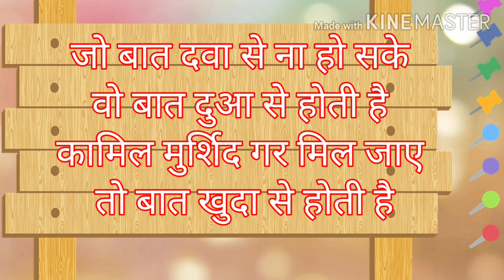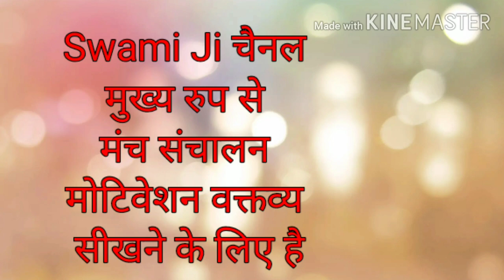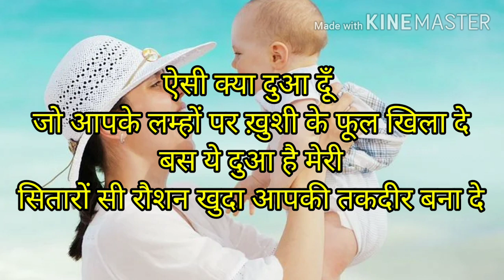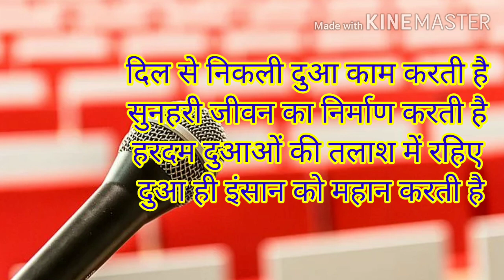मंच संचालन की दुआ शायरी । Manch Sanchaln Dua Shayri In Hindi । Public Speaking In Hindi । Swami Ji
swami ji चैनल पर आप ये शायरी भी देख सकते हैं